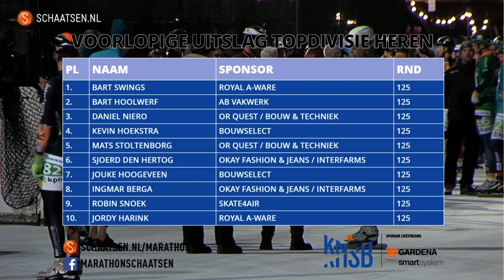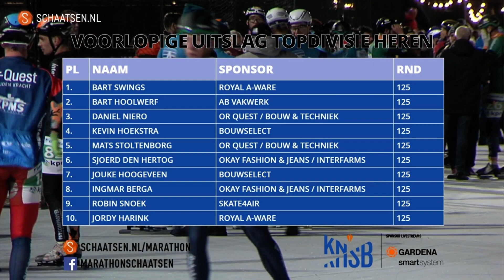KPN Marathon Cup 1 - Men (Amsterdam 19/10/2019)